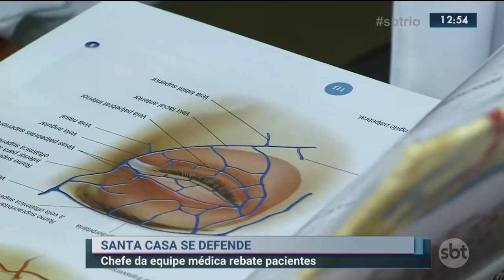Santa Casa se defende de acusações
Depois da reportagem exibida aqui no SBT Rio sobre denúncias de negligência, feitas por um grupo de pacientes que realizaram cirurgias estéticas na Santa Casa, o coordenador da equipe médica respondeu às críticas. Ele conversou com a repórter Isabela Veiga.